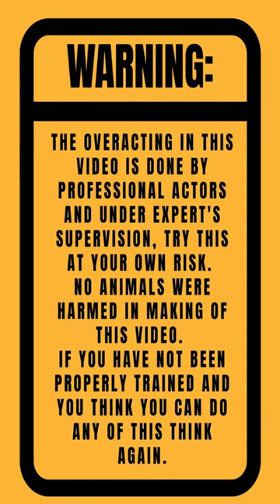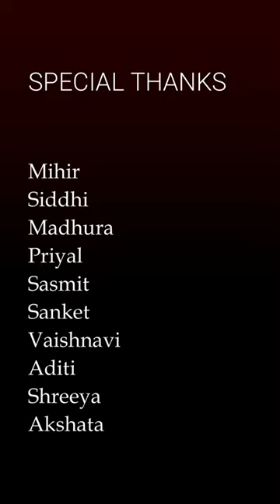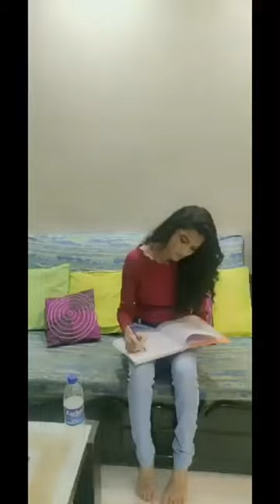Pass the punch challenge in India First time ever